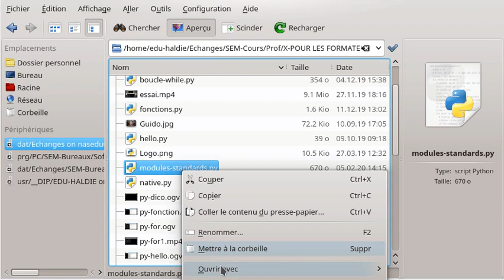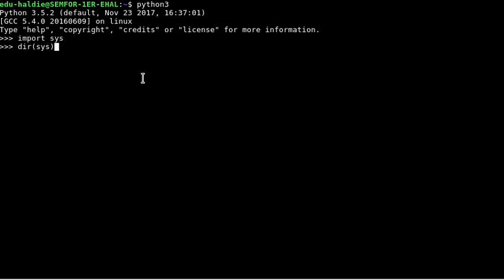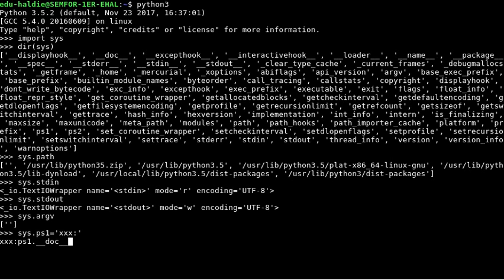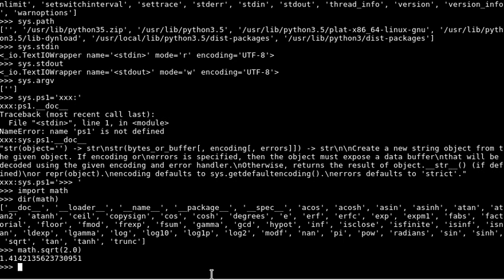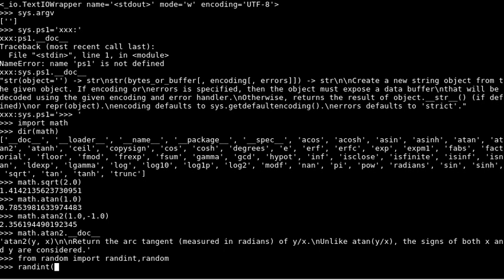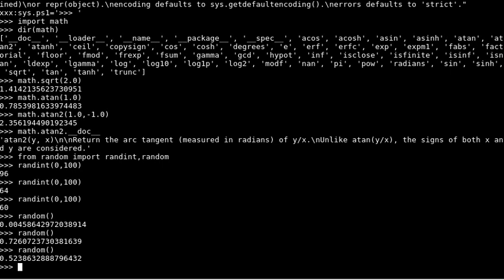standard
modules standards python